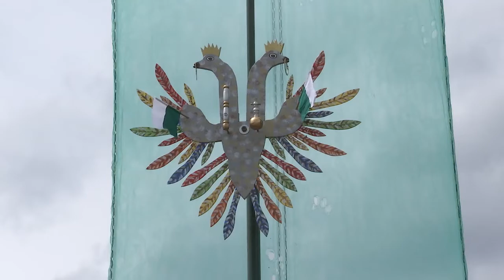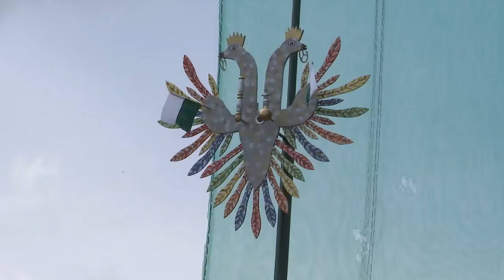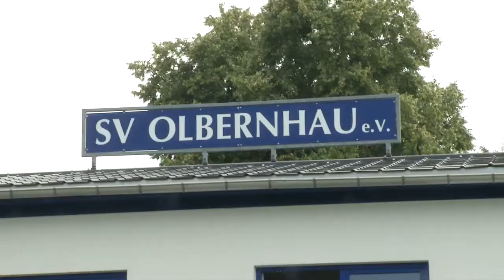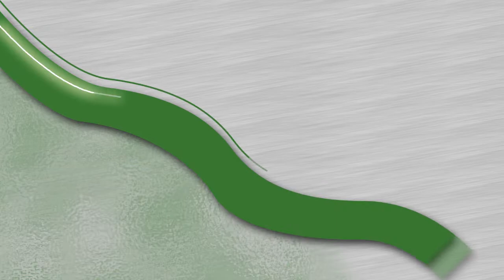MEgional 2018 07 30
Heute u.a. mit folgenden Themen:

    60. Niederlautersteiner Vogelschiessen
    SV Olbernhau startet in die neue Saison
    aktuelle Straßensperrungen
    uvm.